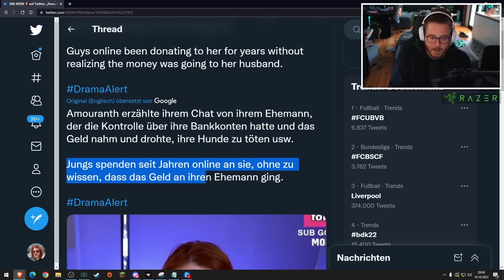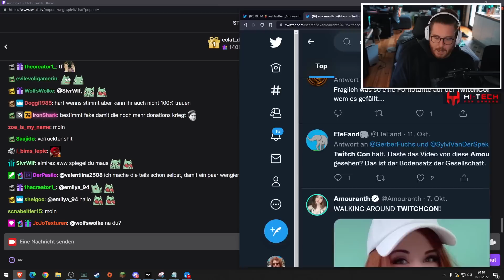Ich hoffe Ihr wird geholfen...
🖥️ Mein Equipment:

Mikrofon* Arm▸